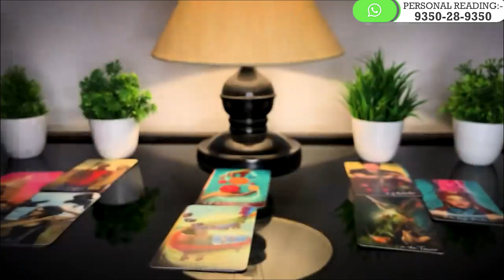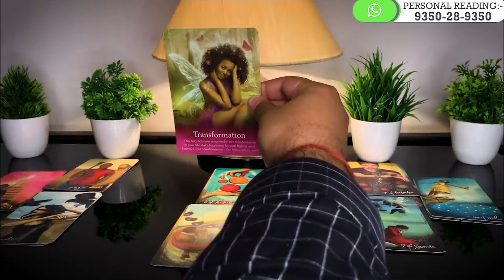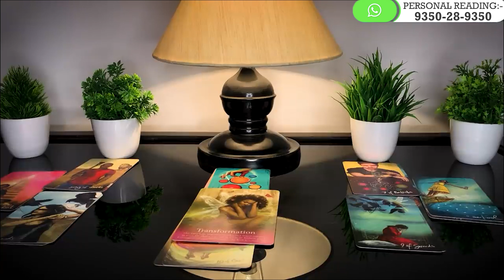Tarot Card Reading in Hindi | CURRENT FEELINGS TODAY ❤️ आखिर क्यों